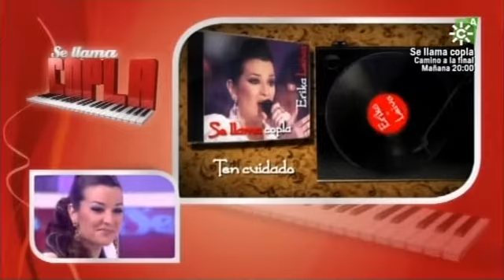Se llama copla Erika Leiva Presentacion disco 4